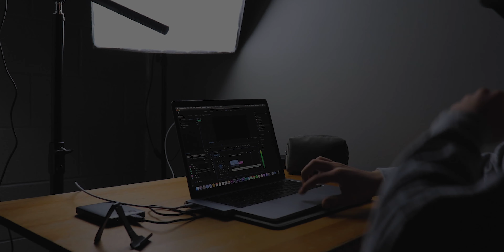My DIY Pandemic BASEBALL HITTING Machine